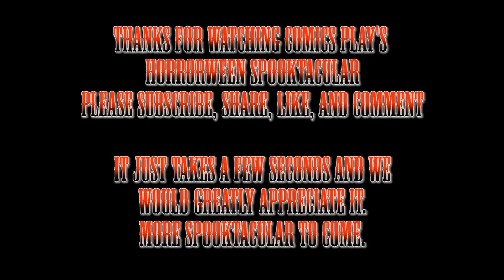Comics Play Horrorween Spooktacular- Ghosts' N Goblins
Justin Thompson and Alan Ponce play the Hardest game on NES in our opinion. Ghosts N' Goblins. Death awaits us many many times over.